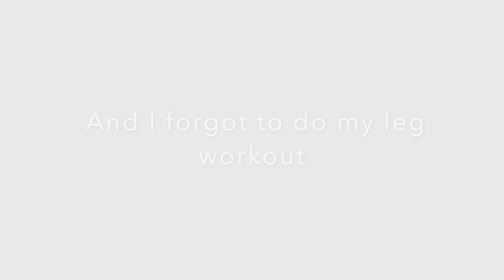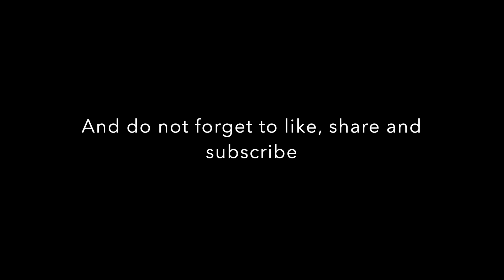Vlog #3 🏏Ind vs Pak match interrupted by rain ☔️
Weekend thrills after match spills
🏏 Ind vs Pak match interrupted by rain ☔️, BUT Here's a glimpse of my exciting weekend adventures!